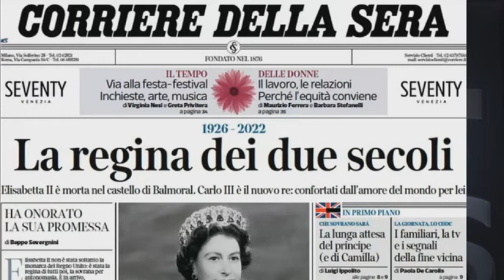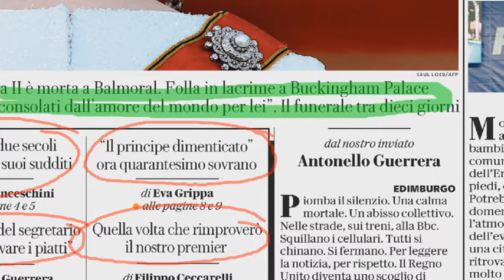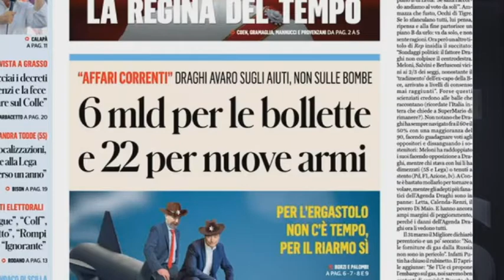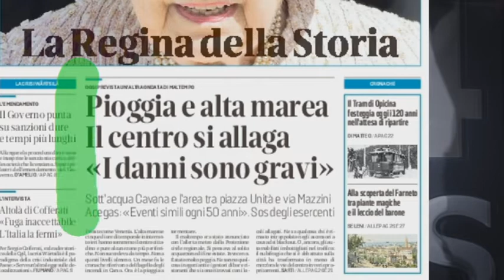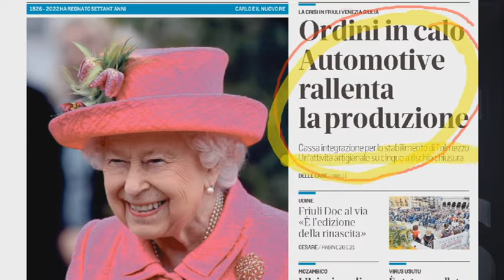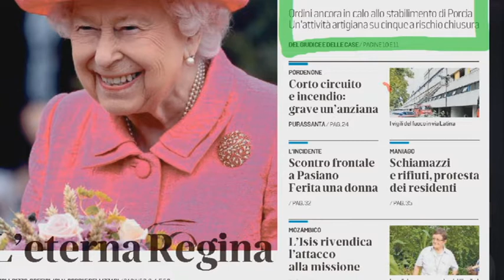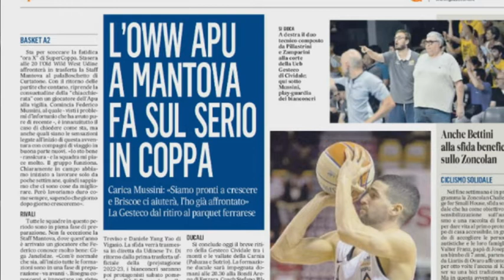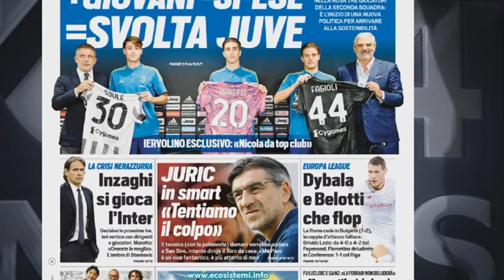TG NEWS 24 RASSEGNA | 09 SETTEMBRE 2022